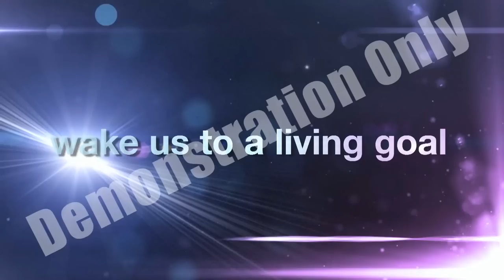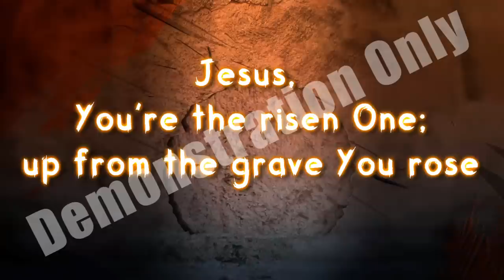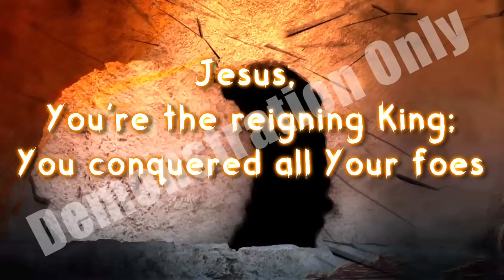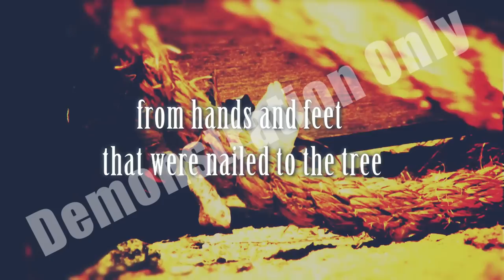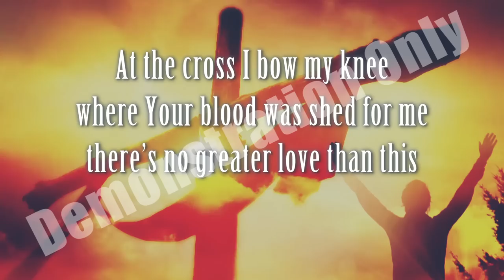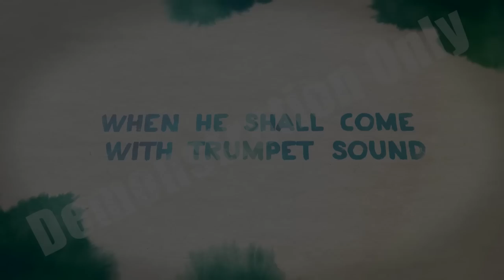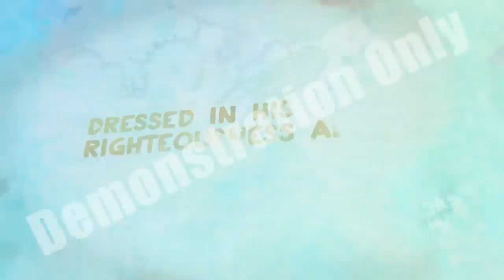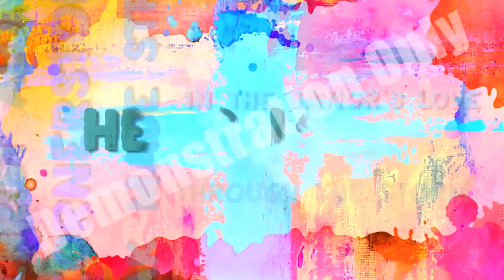Redeemed Accompaniment DVD Preview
"We have reason to rejoice today! The tomb is empty, our hearts are full!"
From the passionate spirit and extraordinary talent of Bradley Knight comes Redeemed...The Gospel Changes Everything, a one-of-a-kind worship experience for Easter and beyond. Brimming with the most recent electrifying worship songs from such writers as Glenn Packiam, Ben Fielding, Reuben Morgan, Meredith Andrews, Benji Cowart, Louie Giglio, Darlene Zschech and Jason Ingram, Bradley brings his unique blend of powerhouse vocal arranging and orchestration to every selection. Ideally suited for an Easter morning celebration, the musical can be presented in its entirety or smaller worship packages throughout the year.  A stunning accompaniment DVD and accessible stem mixes are available to enhance your worship programming. Bradley has also included his personal worship-leading narration -- including a from-the-heart invitation sequence -- which you can modify to the unique worship environment of your church. This Easter...
"Join us in shouting out the good news that Jesus is risen, and He is alive in us!"

Follow this link to view the product